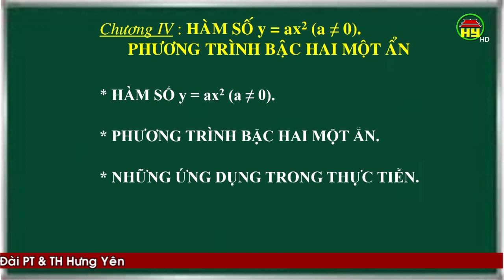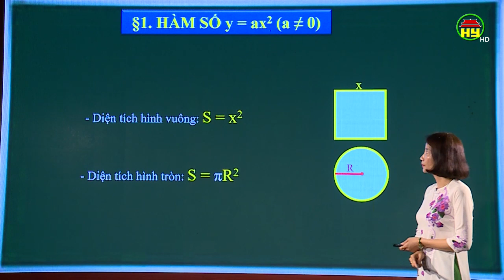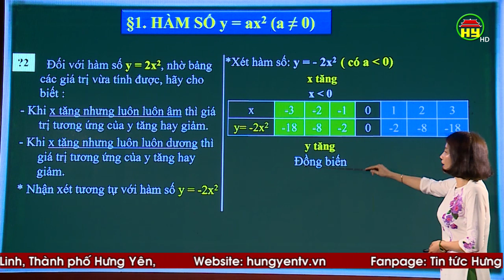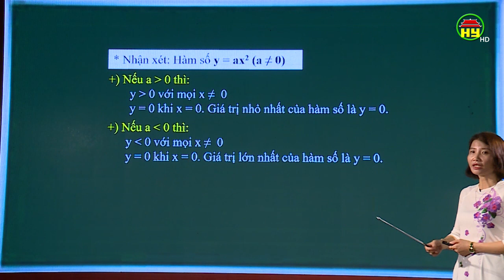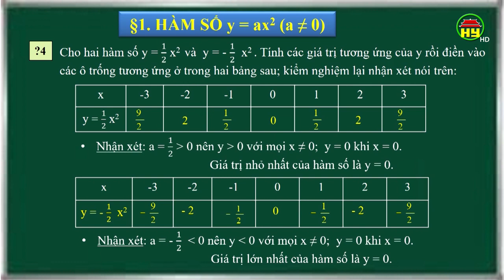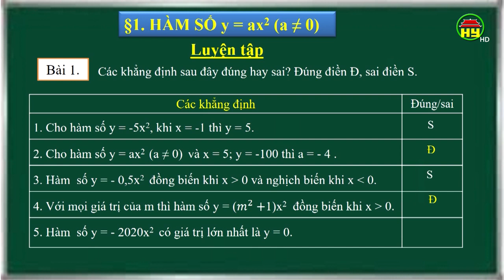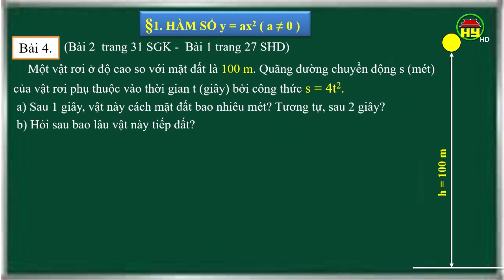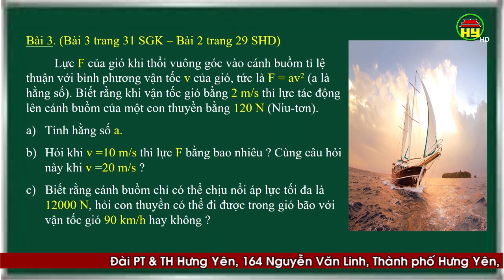Dạy học trên truyền hình dành cho học sinh lớp 9: Môn Toán, bài 12